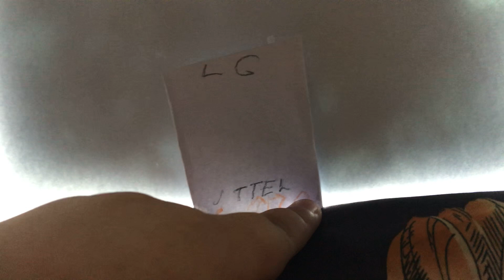LG LK786K Power on Power off